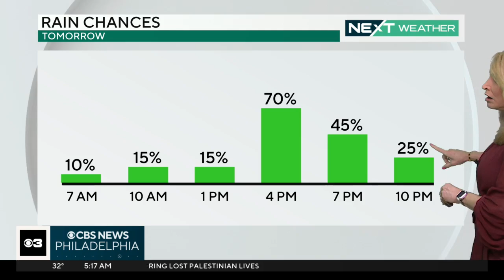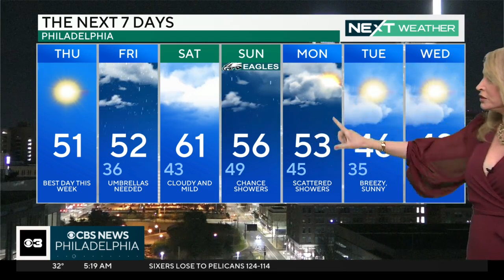NEXT Weather: Warming up; possible aurora borealis sightings?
A geomagnetic storm Thursday night means the northernmost parts of our region could see the aurora, Tammie Souza reports.